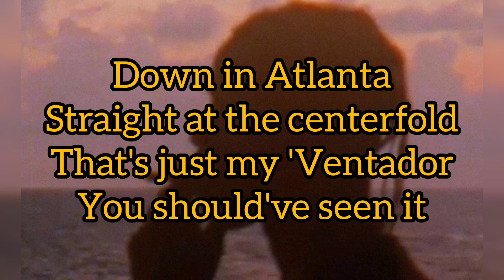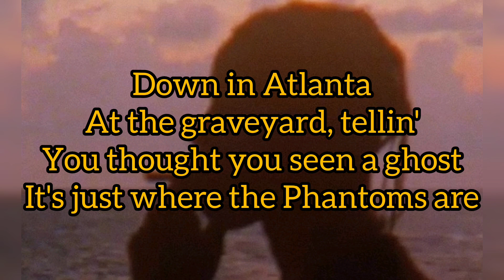Travis Scott - Down in Atlanta feat. Pharrel Williams (Lyrics)